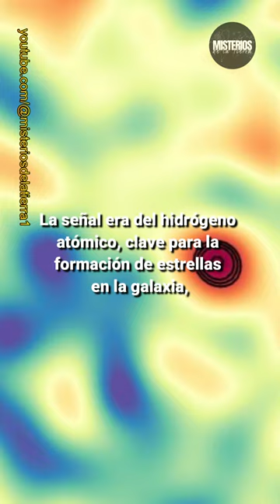Detectan SEÑAL de RADIO más ANTIGUA